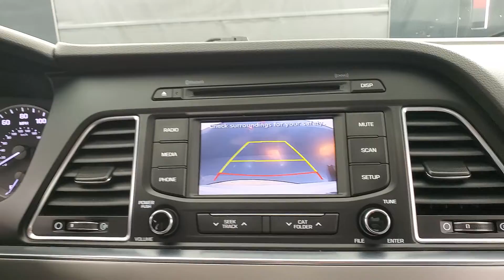2015 Hyundai Sonata SE MEDIA SCREEN BACK-UP CAMERA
Stock #:216946
ONE OWNER, AUXILARY AUDIO INPUT, BACK-UP CAMERA, BLUETOOTH CONNECTION, CD PLAYER, CLIMATE CONTROL, POWER DRIVER SEAT, SIRIUS XM SATELLITE RADIO, USB, 118-POINT INSPECTION PROCESS, Gray Cloth.

Awards:
  * 2015 KBB.com 10 Most Comfortable Cars Under $30,000   * 2015 KBB.com 10 Best Sedans Under $25,000   * 2015 KBB.com 15 Best Family Cars   * 2015 KBB.com Best Buy Awards Finalist